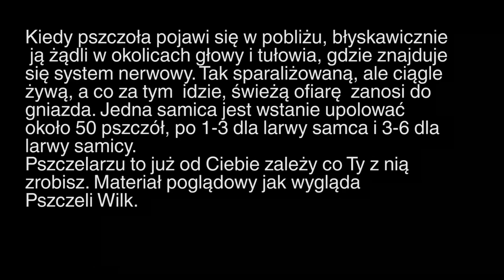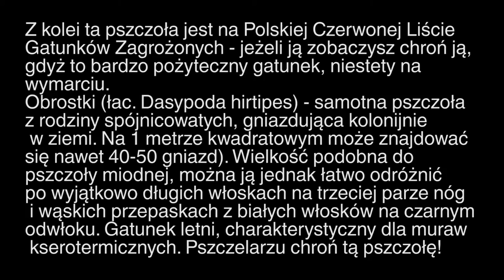BeeRoyal - Obrostka murówka VS Taszczyn pszczeli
Obrostka murówka VS Taszczyn pszczeli.